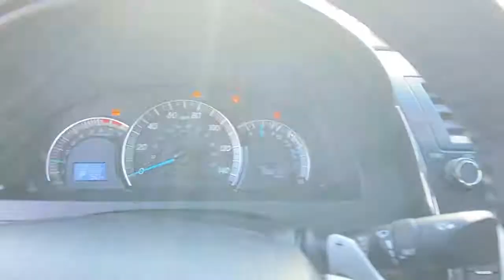2014 Toyota Camry Chamblee, Sandy Springs, Brookhaven, Norcross, Atlanta, GA 610245A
Super White Used 2014 Toyota Camry available in Chamblee, Georgia at Ed Voyles Kia of Chamblee. Servicing the Sandy Springs, Brookhaven, Norcross, Atlanta, GA area.

2014 Toyota Camry SE Super White Fully Detailed Fresh Oil Change Camry SE 2.5L I4 SMPI DOHC 6-Speed Automatic Black/Ash 2-Tone Seat Trim. SEClean CARFAX.Recent Arrival! Awards:* 2014 KBB.com 10 Best Hybrid Cars Under $30000 * 2014 KBB.com 10 Best Used Family Cars Under $15000 * 2014 KBB.com 10 Best Late-Model Used Cars Under $15000 * 2014 KBB.com Best Resale Value Awards Odometer is 8213 miles below market average! 25/35 City/Highway MPGCome experience the difference at Ed Voyles Kia of Chamblee the only Kia dealership inside the perimeter.
Compact Spare Tire Mounted Inside Under Cargo,Auto On/Off Projector Beam Halogen Daytime Running Headlamps w/Delay-Off,Tires: P215/55R17 AS,Body-Colored Front Bumper,Trunk Rear Cargo Access,Body-Colored Power Heated Side Mirrors w/Manual Folding,Variable Intermittent Wipers,Light Tinted Glass,Clearcoat Paint,2014 Model Year,Fully Galvanized Steel Panels,Steel Spare Wheel,Front Windshield -inc: Sun Visor Strip,Front Fog Lamps,Wheels w/Silver Accents,Lip Spoiler,Black Grille w/Body-Color Surround,Fixed Rear Window w/Defroster,Body-Colored Door Handles,Chrome Side Windows Trim,Wheels: 7.0J x 17 Alloy,Body-Colored Rear Bumper,Full Cloth Headliner,2 Seatback Storage Pockets,Engine Immobilizer,Remote Keyless Entry w/Integrated Key Transmitter  2 Door Curb/Courtesy  Illuminated Entry  Illuminated Ignition Switch and Panic Button,Radio: AM/FM/CD Player w/6.1 Touch Screen -inc: MP3/WMA playback capability  6 speakers  auxiliary audio jack  USB port w/iPod connectivity and control  vehicle information  hands-free phone capability  phone book access  voice recognition and music streaming via Bluetooth wireless technology,Trip Computer,Seats w/Leatherette Back Material,Delayed Accessory Power,Window Grid Antenna,Power Rear Windows,Illuminated Locking Glove Box,Manual Air Conditioning,Remote Releases -Inc: Mechanical Cargo Access and Mechanical Fuel,Radio w/Seek-Scan  Clock  Speed Compensated Volume Control and Steering Wheel Controls,Full Carpet Floor Covering,Fade-To-Off Interior Lighting,Gauges -inc: Speedometer  Odometer  Engine Coolant Temp  Tachometer  Trip Odometer and Trip Computer,Front Map Lights,SofTex Seat Trim,Cargo Space Lights,Cargo Area Concealed Storage,Leather/Metal-Look Gear Shifter Material,Driver And Passenger Visor Vanity Mirrors w/Driver And Passenger Auxiliary Mirror,Driver Foot Rest,Interior Trim -inc: Metal-Look Instrument Panel Insert  Metal-Look Door Panel Insert  Metal-Look Console Insert and Chrome/Metal-Look Interior Accents,60-40 Folding Bench Front Facing Fold Forward Seatback Rear Seat,Sliding Front Center Armrest and Rear Center Armrest,Passenger Seat,Analog Appearance,Outside Temp Gauge,Carpet Floor Trim and Carpet Trunk Lid/Rear Cargo Door Trim,Power Door Locks w/Autolock Feature,Driver Seat,2 12V DC Power Outlets,Front Cupholder,Leather/Metal-Look Steering Wheel,Rear Cupholder,Day-Night Rearview Mirror,Full Floor Console w/Covered Storage  Mini Overhead Console w/Storage and 2 12V DC Power Outlets,Valet Function,Manual Tilt/Telescoping Steering Column,Manual Adjustable Front Head Restraints and Fixed Rear Head Restraints,Air Filtration,Front Sport Bucket Seats -inc: 6-way manual drivers seat and 4-way manual passenger seat,Bluetooth Wireless Phone Connectivity,FOB Controls -inc: Cargo Access,Cruise Control w/Steering Wheel Controls,HVAC -inc: Underseat Ducts,Instrument Panel Covered Bin  Driver / Passenger And Rear Door Bins,Power 1st Row Windows w/Driver 1-Touch Up/Down,Gas-Pressurized Shock Absorbers,Transmission: 6-Speed Automatic -inc: paddle shift,Electric Power-Assist Speed-Sensing Steering,17 Gal. Fuel Tank,4-Wheel Disc Brakes w/4-Wheel ABS  Front Vented Discs and Brake Assist,Sport Tuned Suspension,Transmission w/Sequential Shift Control w/Steering Wheel Controls,Single Stainless Steel Exhaust w/Chrome Tailpipe Finisher,3.63 Axle Ratio,Front And Rear Anti-Roll Bars,Strut Front Suspension w/Coil Springs,Battery w/Run Down Protection,Strut Rear Suspension w/Coil Springs,Front-Wheel Drive,Engine: 2.5L I-4 DOHC SMPI,Dual Stage Driver And Passenger Front Airbags,ABS And Driveline Traction Control,Low Tire Pressure Warning,Driver And Passenger Knee Airbag and Rear Side-Impact Airbag,Curtain 1st And 2nd Row Airbags,Airbag Occupancy Sensor,Outboar